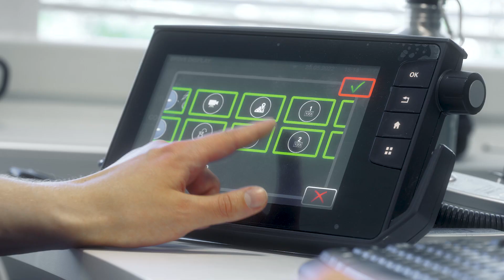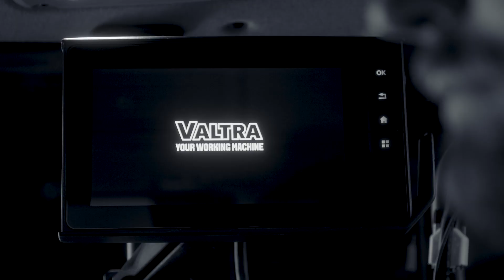Valtra Q Series | Conceiving the Beast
In this video you get to see the design story behind the Q Series. See how we put all our agronomic know-how to use to make sure our customers get the full benefit of easy-to-use smart farming features and the Q Series' low total cost of ownership.